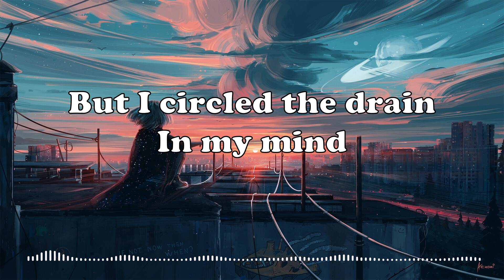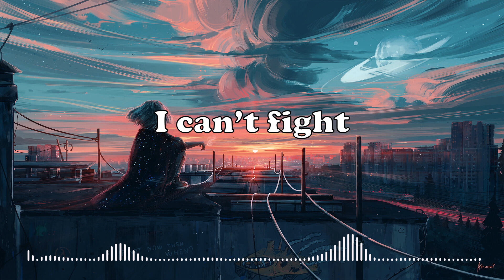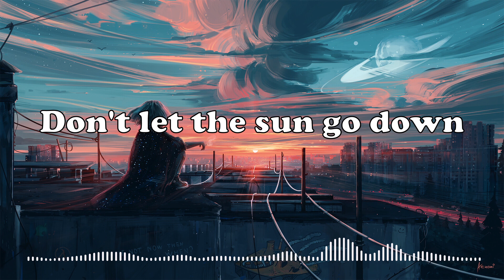Jim Yosef x ROY KNOX - Sun Goes Down (Lyrics)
Song: Sun Goes Down
Artists: Jim Yosef x ROY KNOX